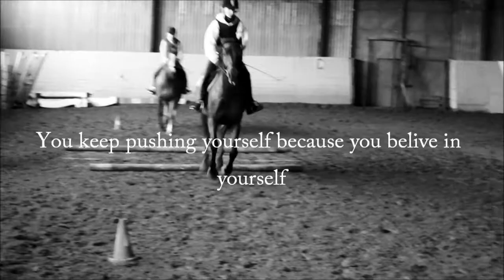Yes, You Can *HD*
Edited: WLMM
Inspiration: Equestrianism : Six Rules To Success.
Speech: Arnold Schwarzenegger